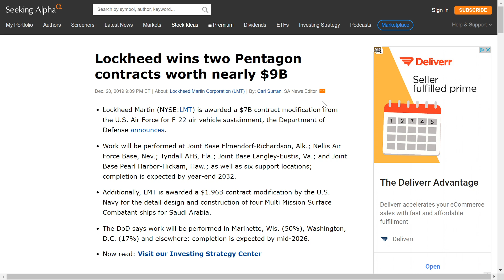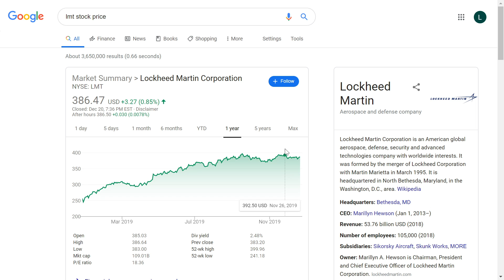Lockheed wins two Pentagon contracts worth BILLIONS 2020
Lockheed wins two Pentagon contracts worth BILLIONS

Lockheed at it again, locking in even MORE contracts right into end of year.